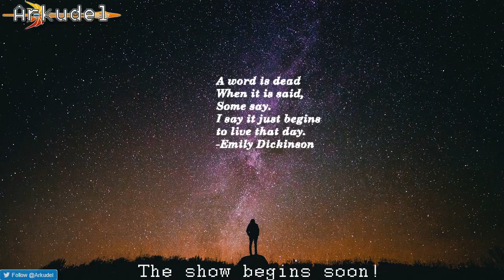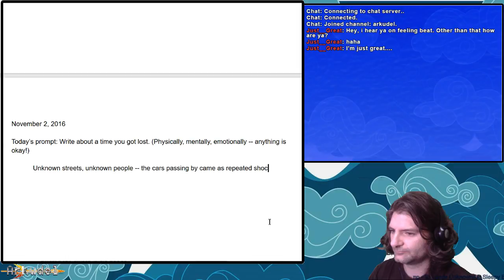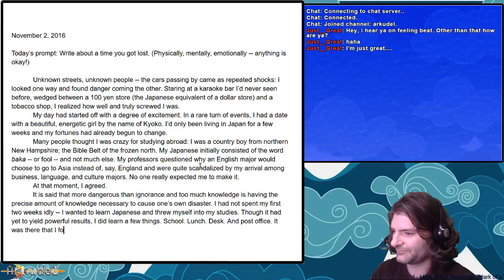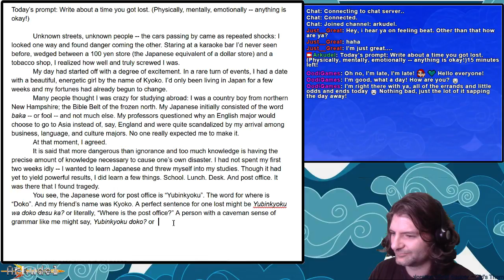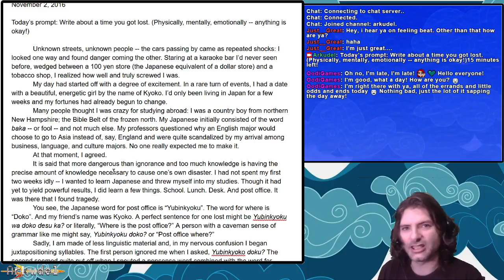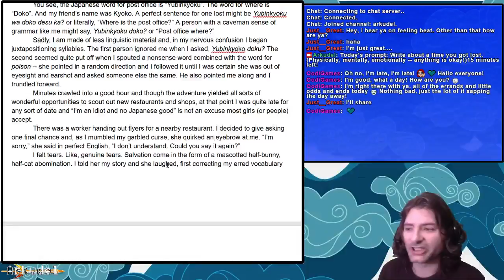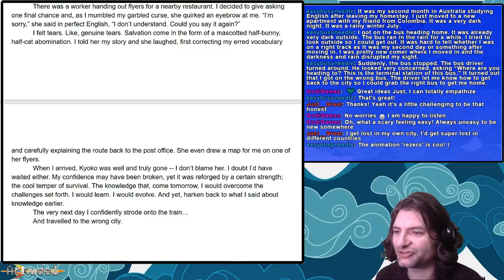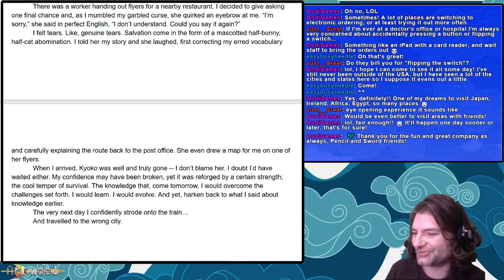Let's Write! Come practice writing with us!